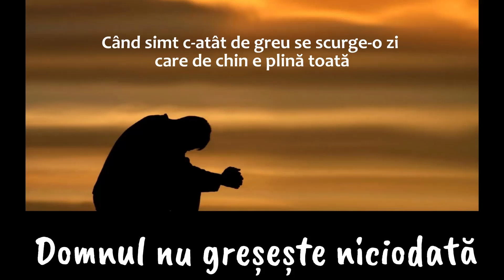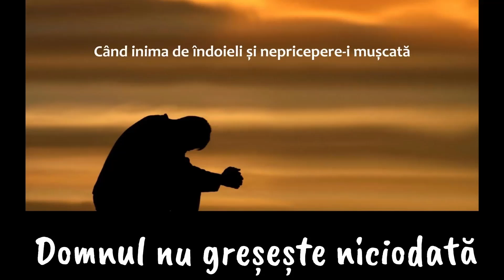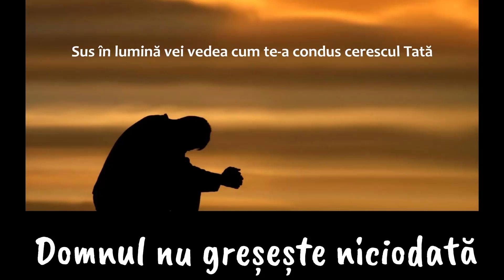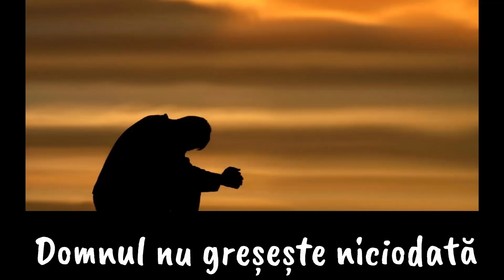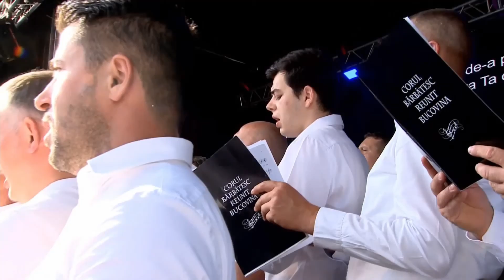Corul bărbătesc Bucovina - colaj de cântări